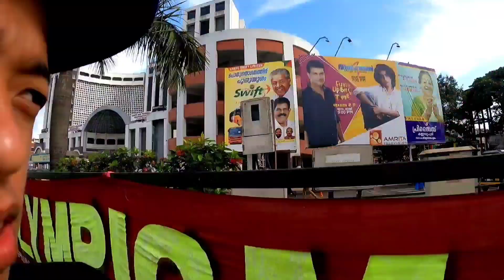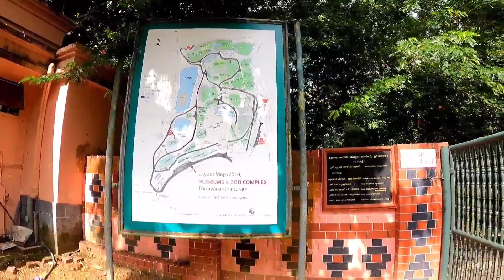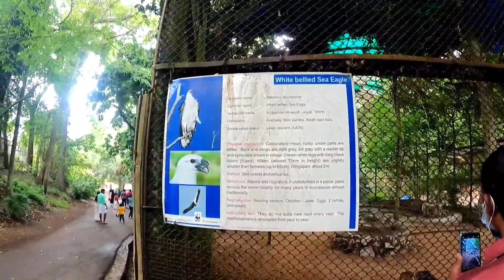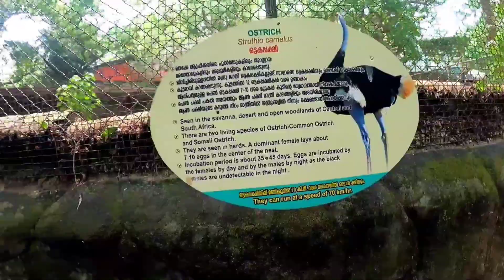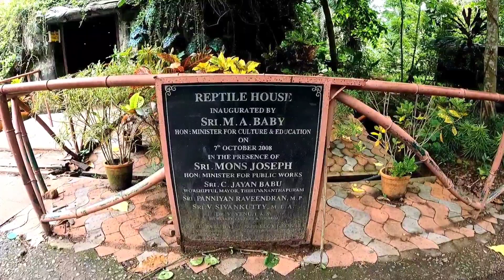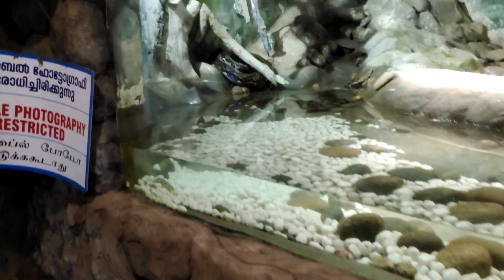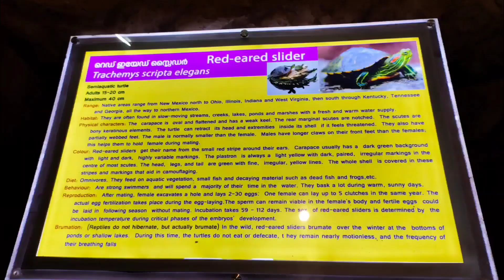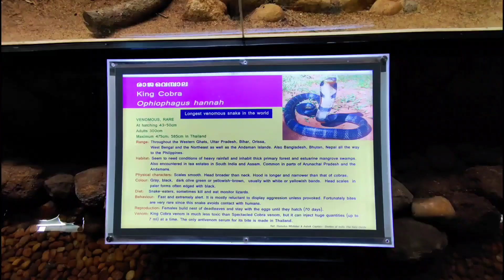Kerala Ko Famous Chiriya Khana (Zoo) //Trivandrum Zoo//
🙏NAMASTE SHATHI HO NOMAD BIRAJ KO CHANAL MA TAPAI HORU LAI SWAGAT XA ONI GORKHALI HUNU KO NATA MA TAPAI KO GORKHALI BHAI LAI LIKE AND SUBSCRIBE GORI SUPPORT GORNU NAVHUL NU HOLA. { THINK YOU}
EQUIPMENT CAMERA..GOPRO HERO 9 BLACK, LAPTOP...ACER ASPER 7 9TH GEN, PHONE. IQOO 3

THE THIRUVANANTHAPURAM ZOO ( ALSO KNOWN AS TRIVANDRUM ZOO)
IS LOCATED IN THE CITY OF THIRUVANANTHAPURAM,THE CAPITAL OF KERALA ,INDIA.IT OCCUPIES 55 ACRES (22 HA) OF WOODLAND, LAKES,AND
LAWNS,

A COLLAGE OF ANIMALS AT THIRUVANANTHAPURUM ZOO.COUNTER CLOCKWICE FROM TOP  INDIAN LEOPARD,RHESUS MONKEY,LESSER
ADJUTANT, LION TAILED MACAQUE.DATE OPENED ( 1857 )